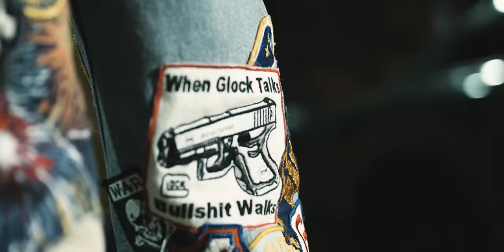Key Glock - No Hook 2 (Official Video)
Listen to the single “No Hook 2". Out Now!